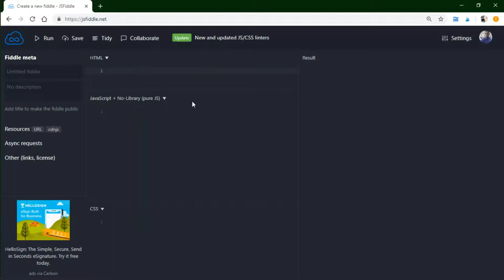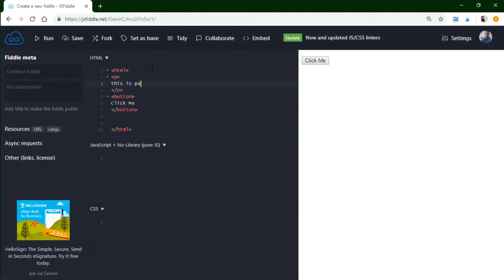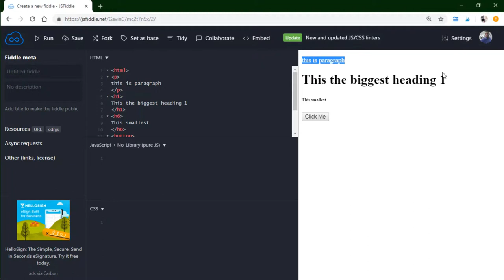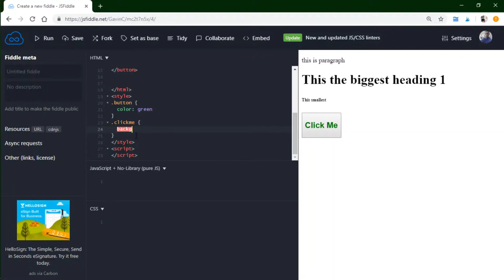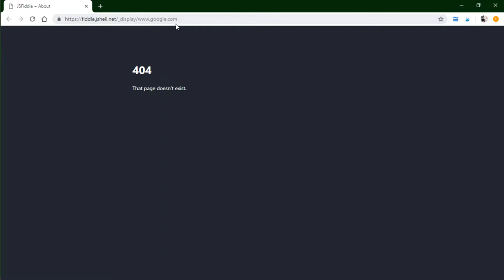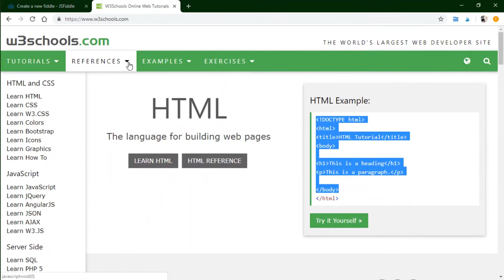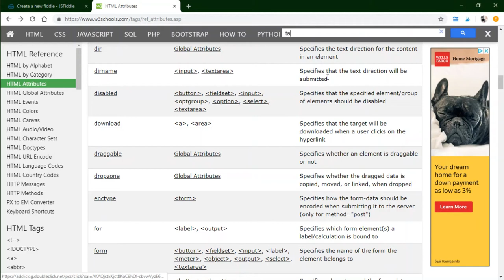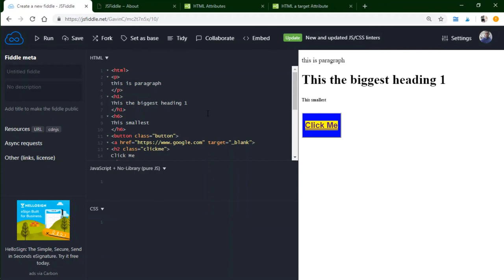How to make a button in html for beginners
Hey guys, I think making a button is a great first step in getting to know HTML5. The web is built on HTML5.

I wanted to make a video where anyone can learn the basics of HTML, and this is the first as part of a series. '

The web is built on HTML 5, and buttons are everywhere, in this video I show you guys how to make a basic button and the best resources to use to learn html5